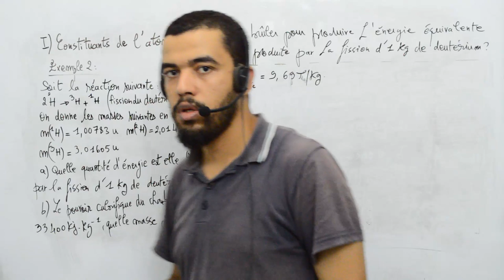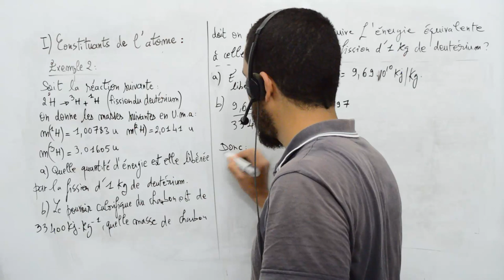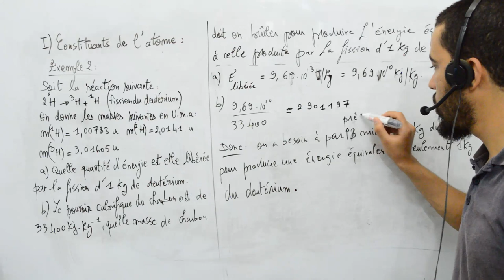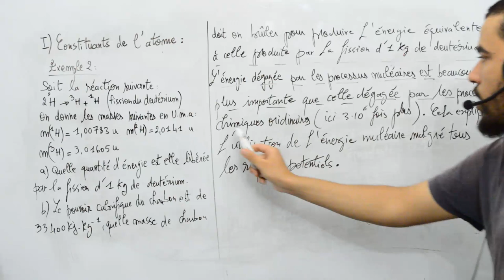Atomistique, 1 constituant de l'atome, Exemple 2.2